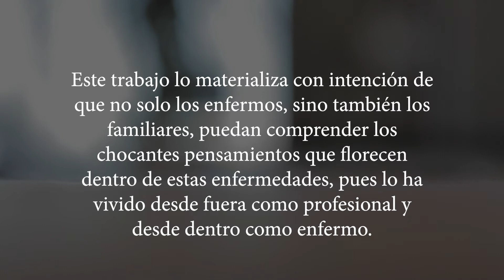Próleg d’un mateix - Prologo de uno mismo (Booktrailer).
El beneficio de la venta de este libro va destinado en su totalidad a la asociación para la leucemia (ASLEUVAL).

Prólogo de uno mismo es el inicio del pensamiento capaz de crear formas en nuestra mente frente a una enfermedad moderna, cáncer o afectación sanguínea.

Se trata de una antología viva, valiente, reflexiva, emocional, comprometida, sensible e inteligente compuesta por un buen número de poemas y textos breves en castellano y Valenciano que abarcan temas muy variados, especialmente redundantes en los análisis de las emociones y sentimientos, así como la náusea existencial o simplemente la abrumadora cotidianidad. Incluye también reflexiones cercanas al género de crecimiento personal siempre con una perspectiva autobiográfica.

La dureza o la alegría de estos pensamientos se ven expresados página a página, siendo capaces de conseguir entender a las personas que pasan por este trance, creando un vinculo necesario entre el enfermo y su entorno.

Destaca especialmente por el lenguaje sencillo, cotidiano y vital, así como por la extraordinaria capacidad del autor para sintetizar acertadas reflexiones en pocas palabras, ayudando sin lugar a dudas, a afrontar mas positivamente los entresijos de la enfermedad, siendo muy recomendable su lectura.